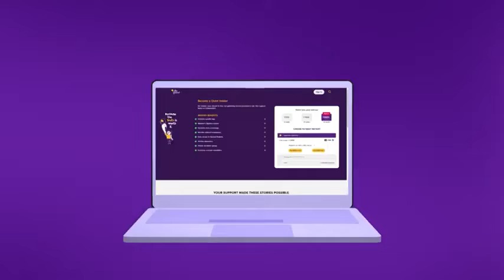मध्य प्रदेश के खरगोन में रामनवमी जुलूस के दौरान बवाल मचा कई लोग घायल केसे मचा देखिए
एमपी मध्य प्रदेश खरगोन बड़वानी जिले में बड़ी संख्या में लोग